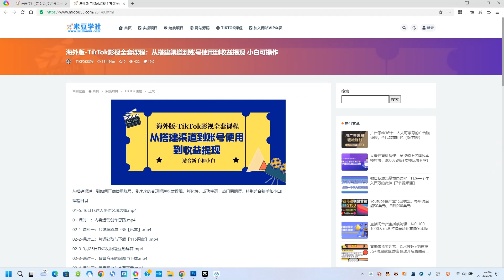海外版-TikTok影视全套课程：从搭建渠道到账号使用到收益提现 小白可操作